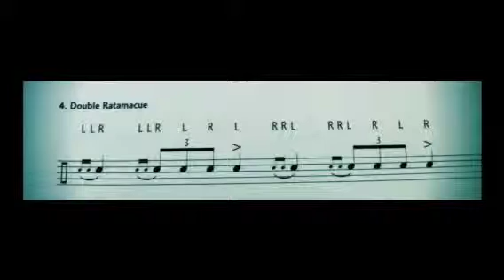The Double Ratamcue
Learn the 26 rudiments & then play them on the drum kit.